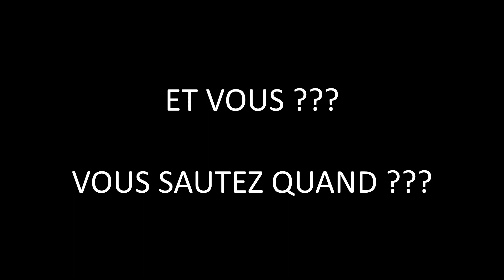PGJB Saut en parachute à Calais 9, 10 Octobre 2021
@PGJB  ET VOILA la superbe vidéo des sauts de ce week end, merci à Przymrozek Geoffrey pour cette superbe vidéo top professionnel, bravo aussi à tous ceux qui sont sur la vidéo